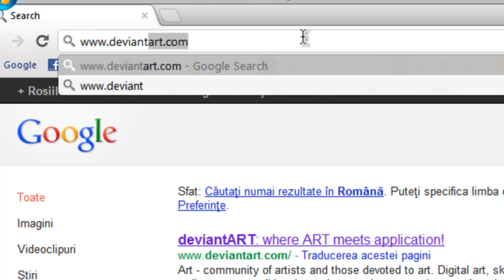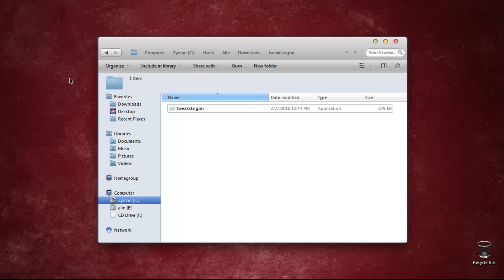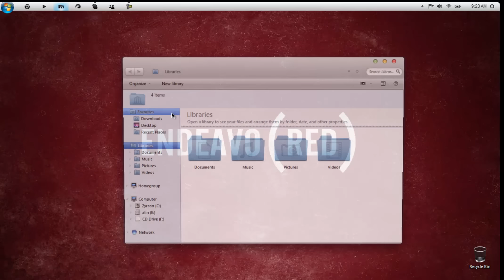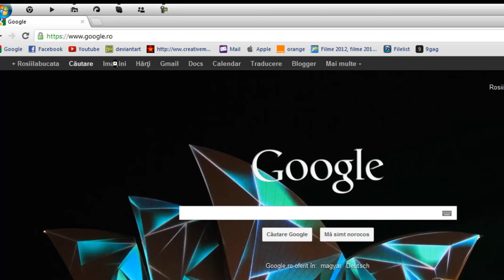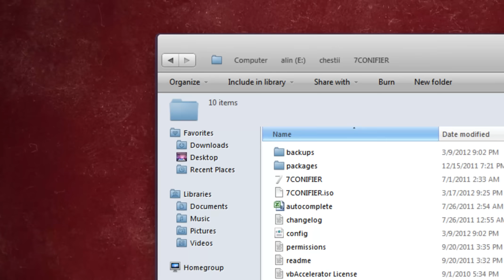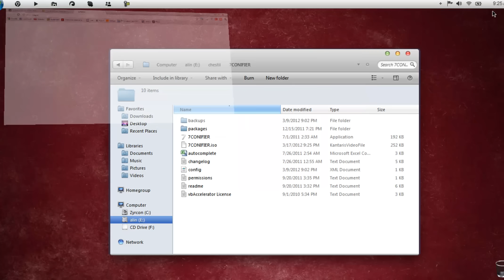Cool Desktop(Windows 7)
TY to Hammeddanger and Wronex
Song name :1.Sail - Awolnation